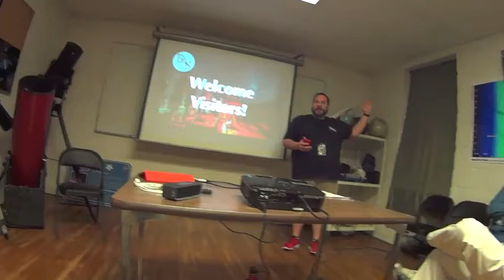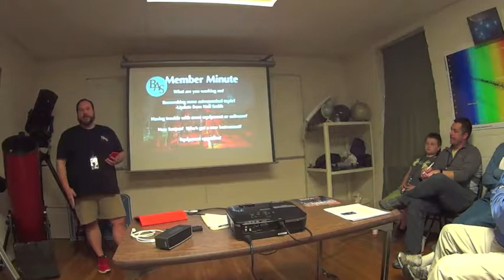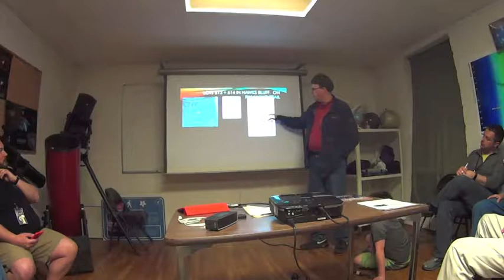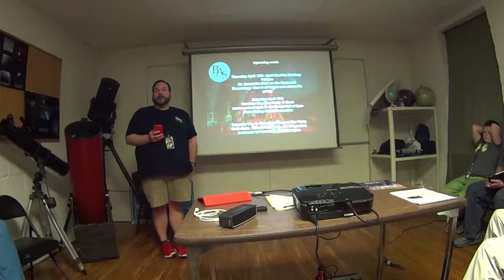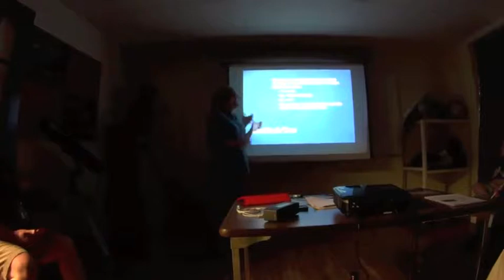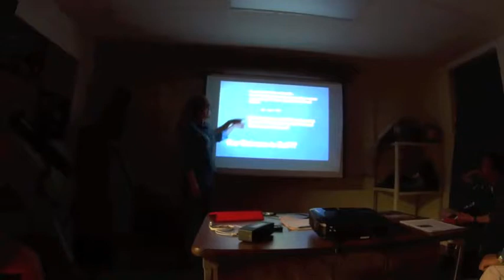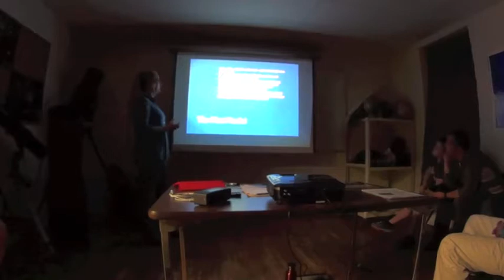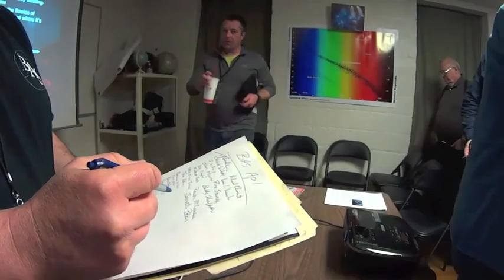Barnard Astronomical Society monthly meeting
April Program: Cosmology and the Big Bang
By Dr. Samantha K. Blair, Dalton State